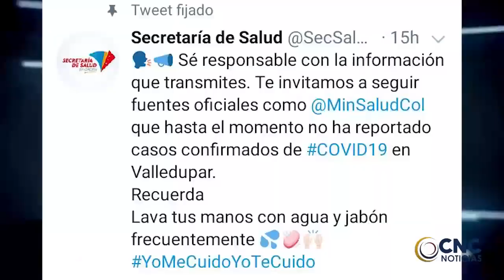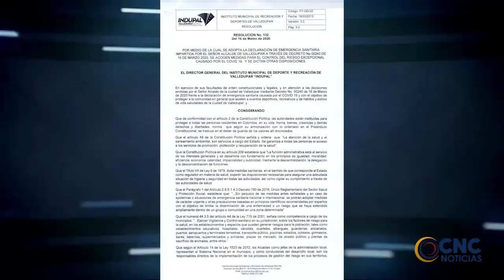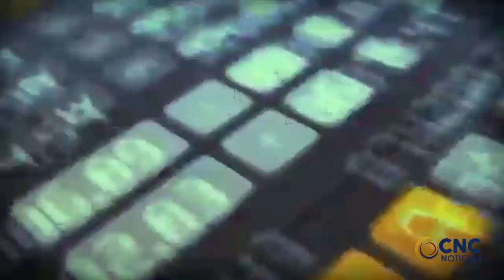EN HECHOS CONFUSOS PIERDE LA VIDA UN MOTOTAXISTA